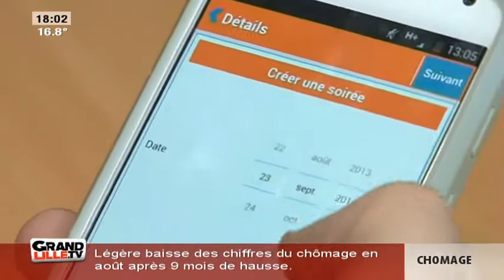Oklistr: l'application pour une soirée réussie!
Gros plan sur Oklistr, une appli qui a pour objectif de vous aider à organiser vos soirées.

Sites webs/blogs, copiez cette vidéo avec le bouton "Intégrer" !